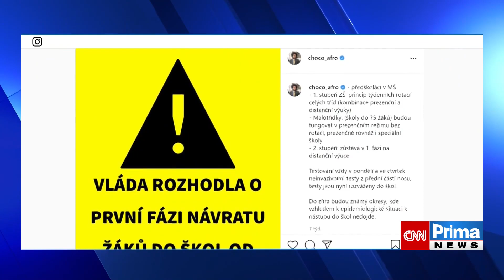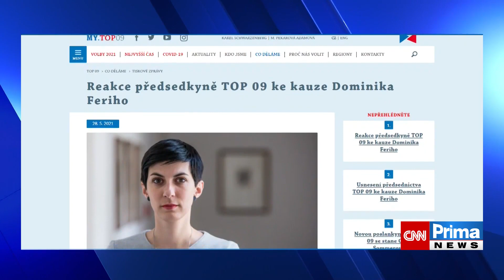Feri měl změnit tvář Česka a být nadějí Evropy aneb Vzestup a pád politické hvězdy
Nejmladší poslanec, nejmladší radní s afrem, titul z práv, obrovský vliv na sociálních sítích. Dominik Feri byl mladou politickou hvězdou se slibně rozjetou kariérou, čehož si všímala i prestižní evropská média. Před lety Feri prohlašoval, že se nepoddá aroganci plynoucí z mandátu poslance. Strmý pád přineslo nařčení ze sexuálního násilí. Feri odešel ze Sněmovny i z TOP 09. Jak v politice začínal?